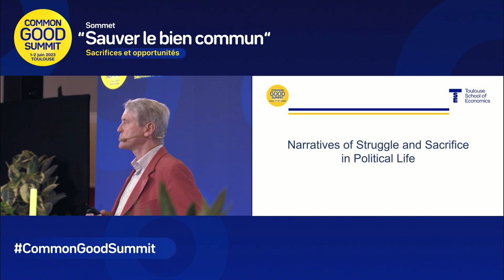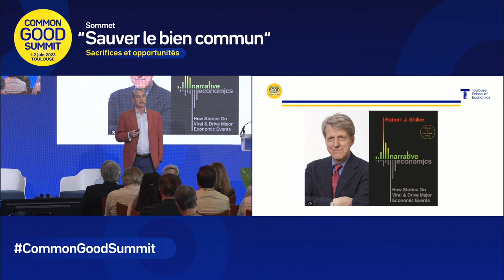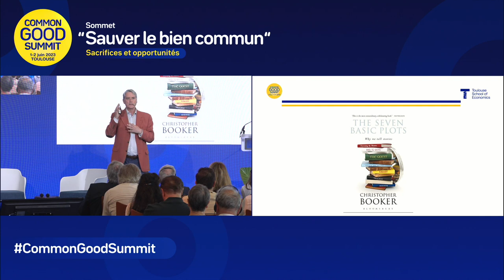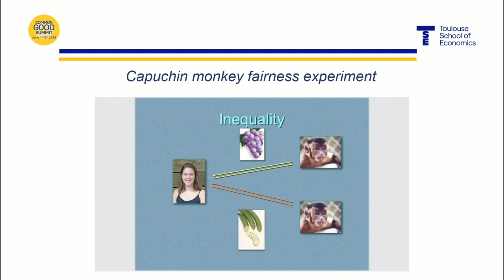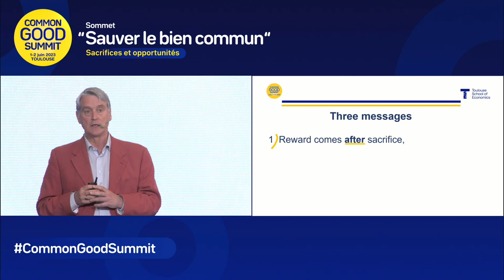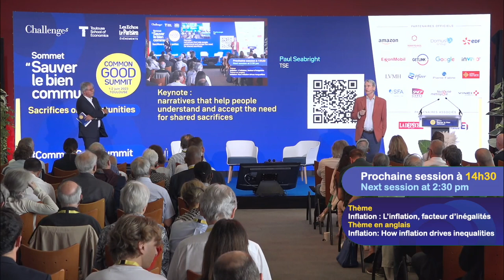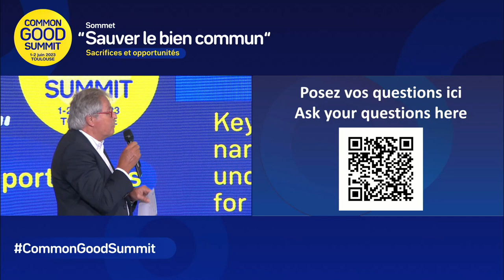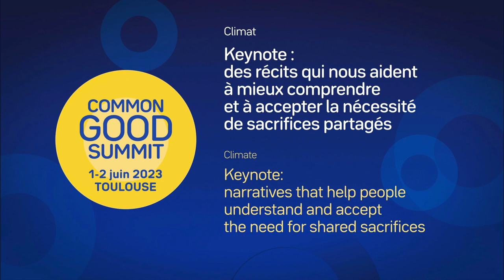Keynote: narratives that help people understand and accept the need of shared sacrifices